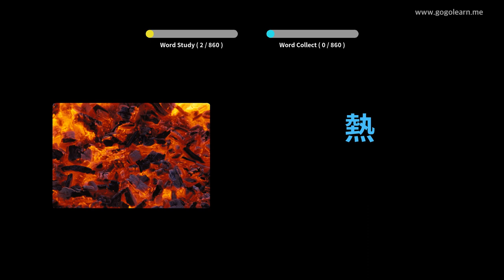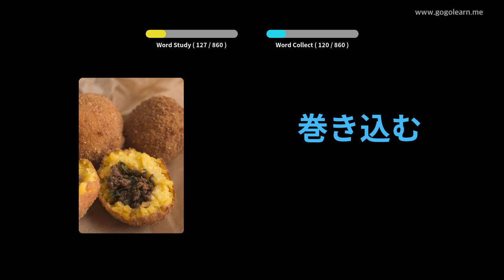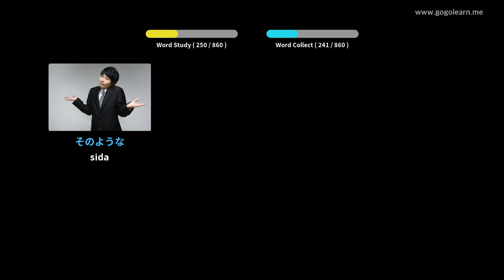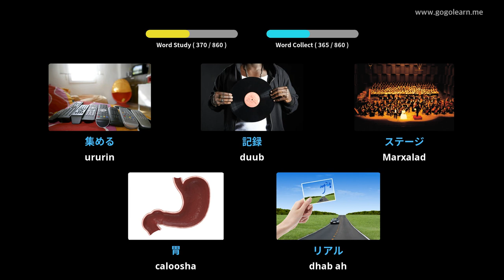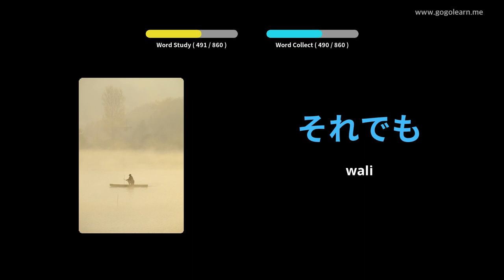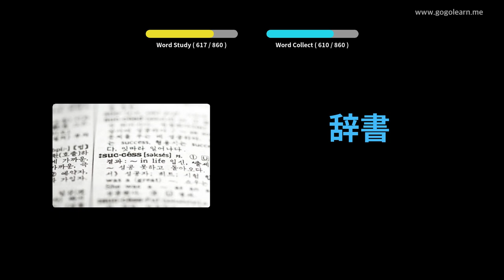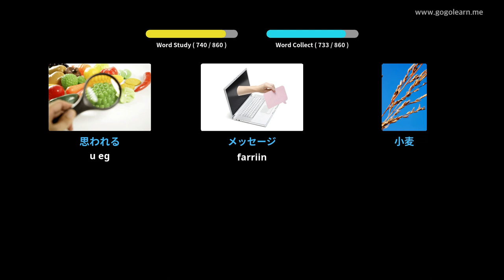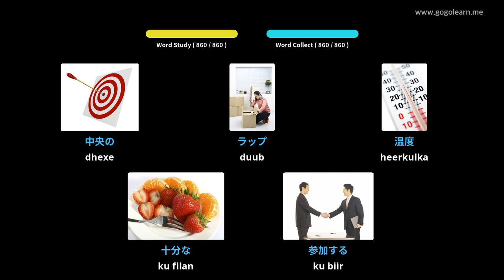Dugsiga Dhexe ee Yaqaanada Jabbaan | Golearn